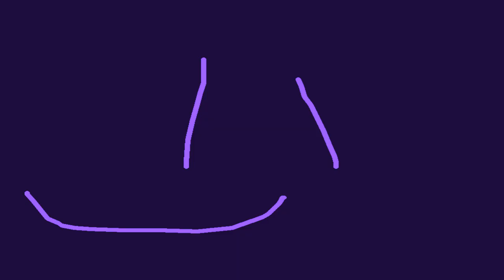Chat Pt 3 Scene But Stickman Replaced Me